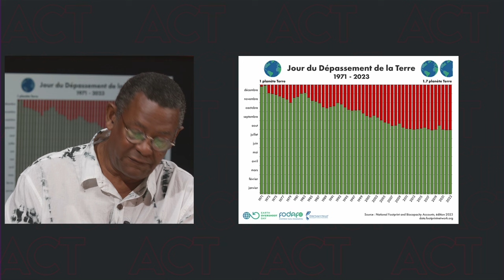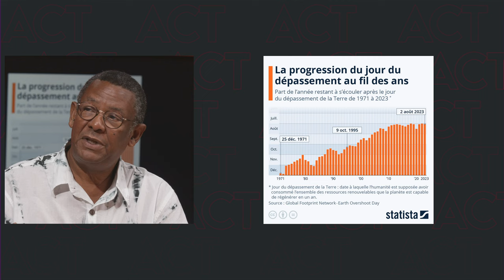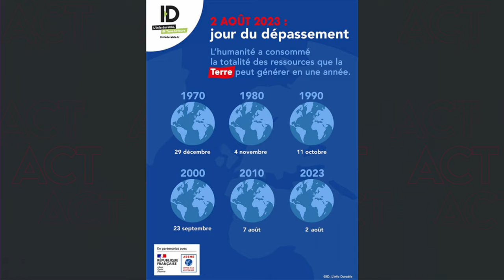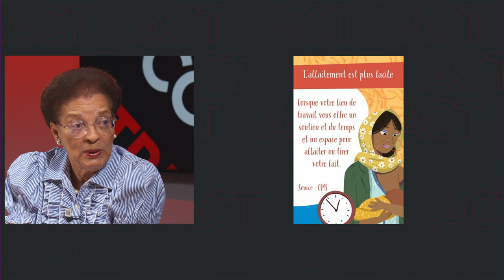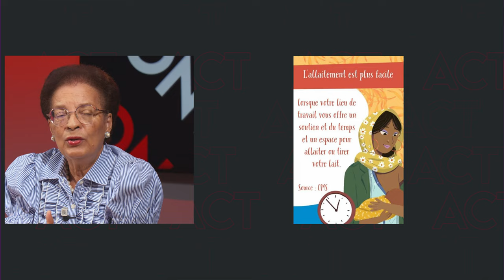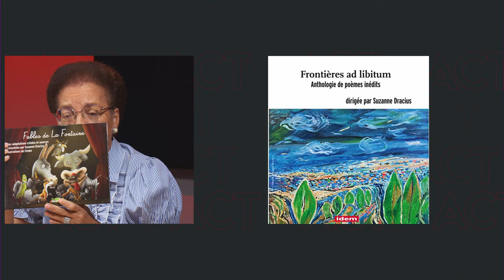A Contre Temps 11/08 - L'actualité traitée autrement avec Gérard Dorwling-Carter et ses Chroniqueurs